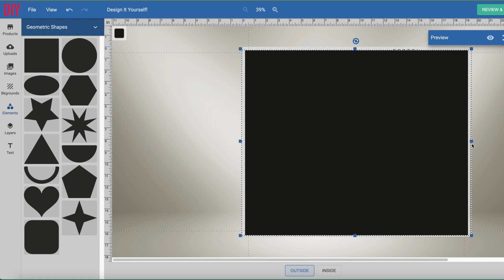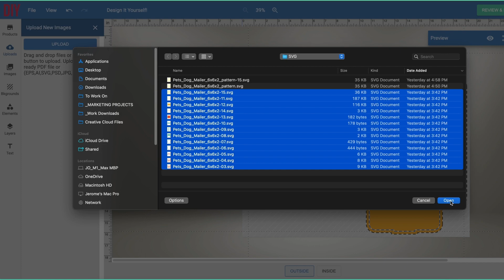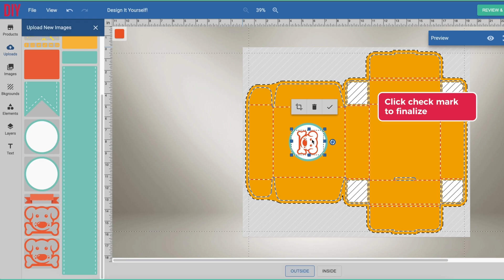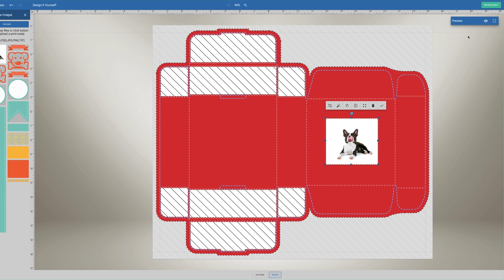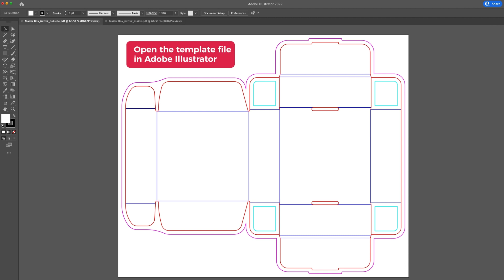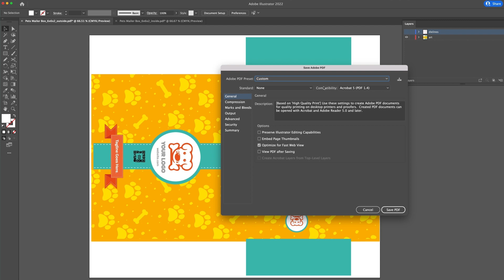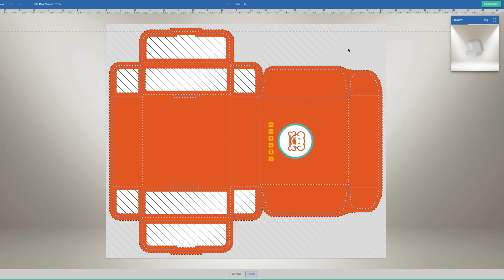DIYPack - How to Design Your Box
0:00 Design Your Box Step by Step
0:10 Add a Background Color Using Elements
0:56 Using Background Patterns
1:38 Uploading and Placing Graphics
2:29 Adding Elements / Icons
3:08 Customizing Image / Graphic Colors
3:56 Adding Text to Your Design
4:35 Downloading Dielines and Uploading Your Own PDF